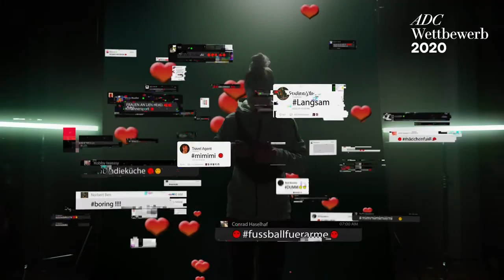Gold in der Kategorie Corporate/Brand Related PR - "Pferdeschwänze"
Fußball ist (auch) ein Frauensport! Doch noch längst nicht bei allen ist das angekommen. Die Spielerinnen der Deutschen Fußballnationalmannschaft haben durch sportliche Glanzerfolge viel dazu beigetragen, dass sich das ändert. Zur WM 2019 boten ihnen ihr Hauptsponsor Commerzbank und die Agentur thjnk deshalb eine Bühne, um selbst veraltete Frauenbilder und sexistische Klischees auf die Schippe zu nehmen – und ihnen so die Stirn zu bieten.

Von der Jury im ADC Wettbewerb 2020 gab es viel Lob für die Kampagne: "Als Marke bzw. Sponsor aus dem Scheinwerferlicht zu treten und es einem Team und wichtigem Anliegen zu überlassen, das hat Größe. Das Team dann von 'Pferdeschwänzen' und 'Eiern' sprechen zu lassen, das zeugt von Mut." Dafür gab es einen goldenen, einen silbernen und drei bronzene Nägel!